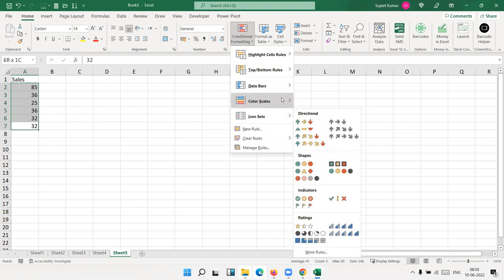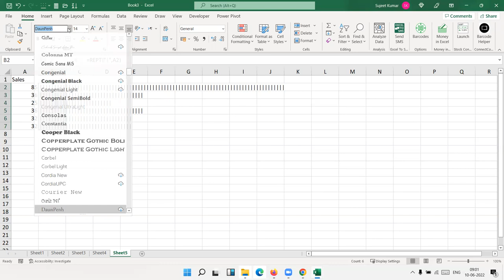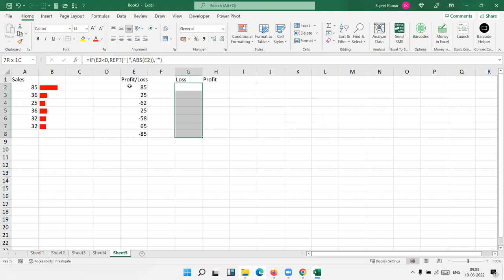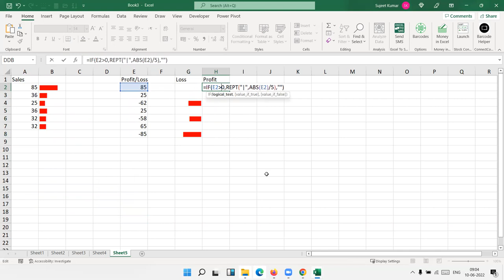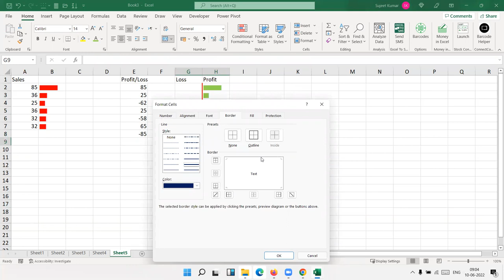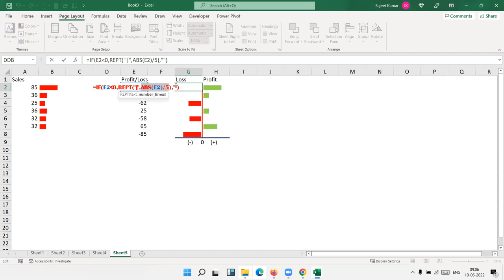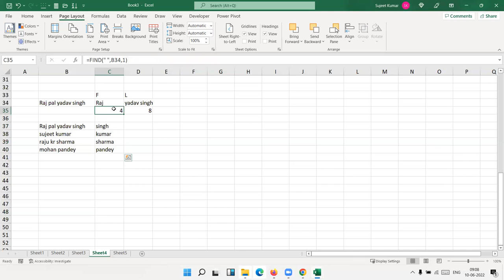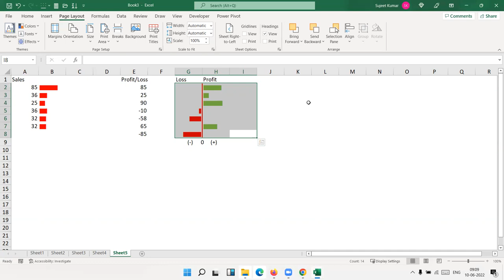Amazing Reprt Formulas in Excel